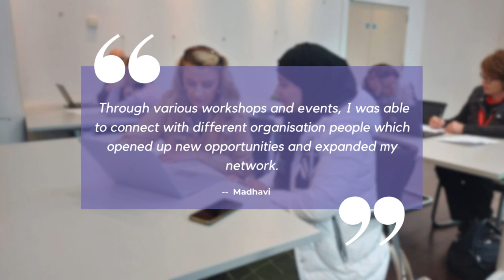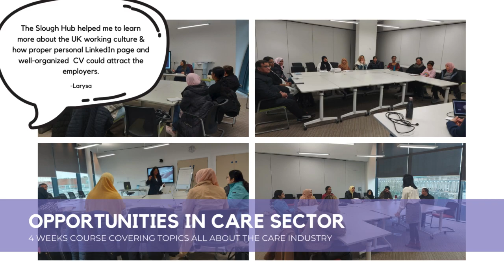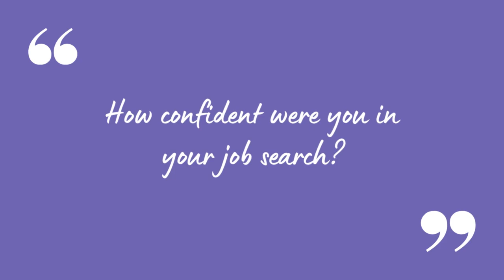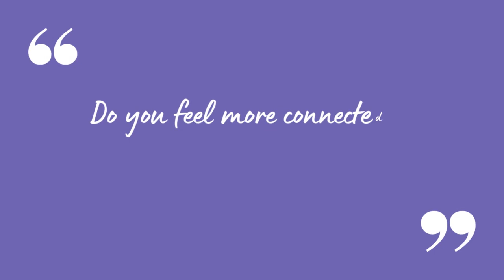DRIVE Programme | Segro | The Slough Hub | Berkshire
The Drive Project, supported by SEGRO, commenced in October 2022 with the
primary goal of aiding economically inactive adults in surmounting barriers and
guiding them towards employment opportunities.